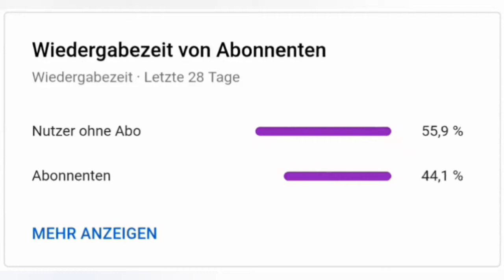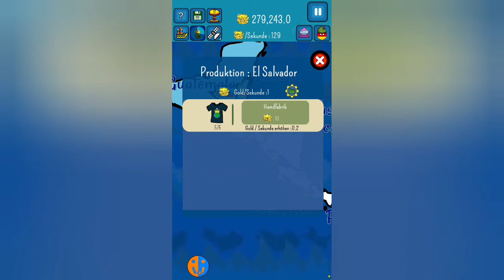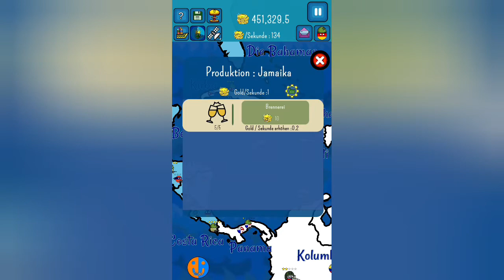Ich kontrolliere Nord- und Mittelamerika | Dictators: No Peace #5 [German]